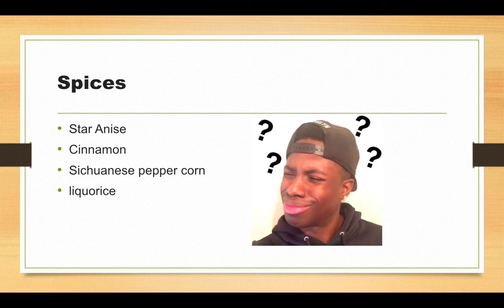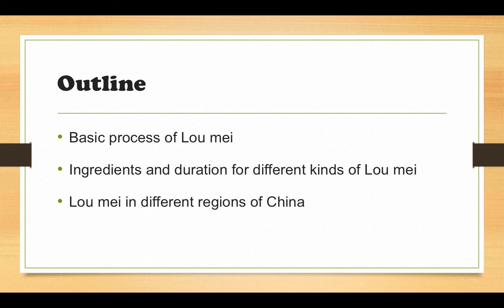Lou mei (Braised food)